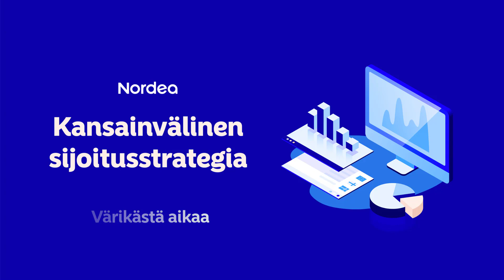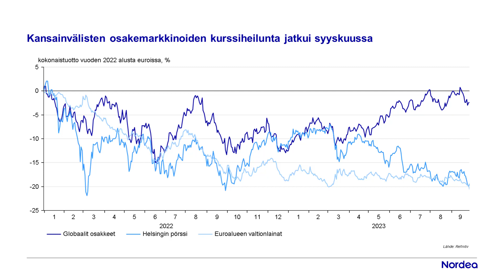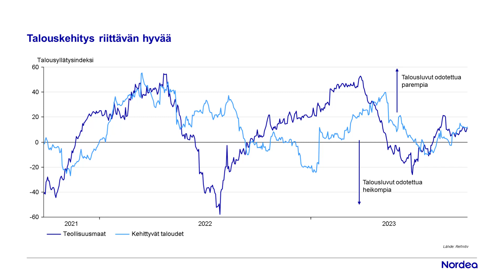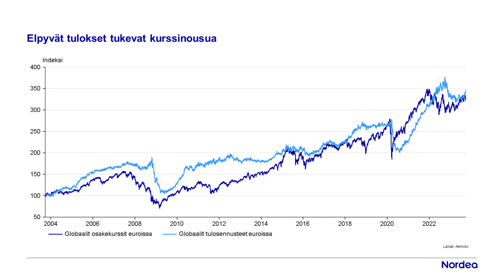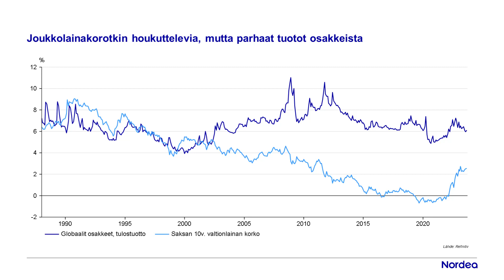Sijoittajan viikkoraportti: Värikästä aikaa | Nordea Pankki 29.9.2023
Kurssiheilunta jatkui syyskuussa ja joukkolainojen korot nousivat. Mitä tässä on taustalla? Onko sijoittajan syytä huolestua, vai jatkuuko nousumarkkina vielä? Miten sijoittajan kannattaa tässä tilanteessa toimia?